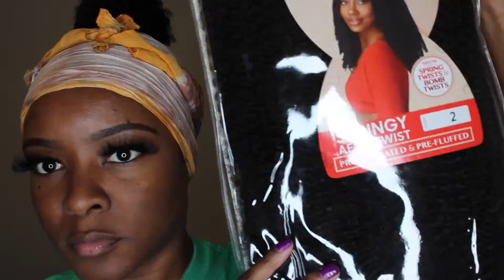$5 Kinky Curly Ponytail in 5 MINUTES! SamsBeauty.com | Natural Hair Protective Style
1. ITEM NAME: Outre Synthetic Hair Crochet Braids X-Pression Twisted up Springy Afro Twist 16inch

Song: Stuck in My mind- Mac Turner

Camera- Canon Rebel T3i or Canon G7X